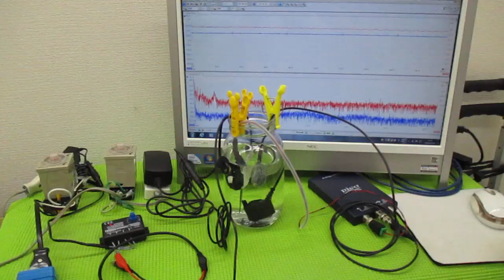超音波の発振制御技術 ultrasonic-labo